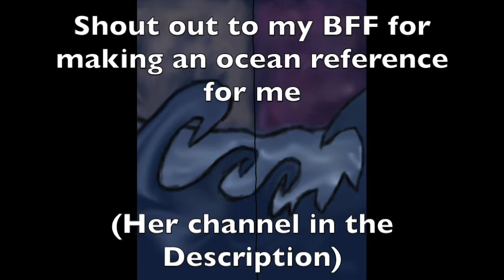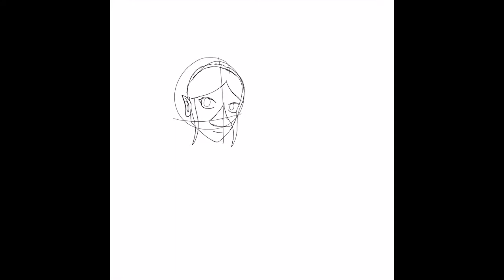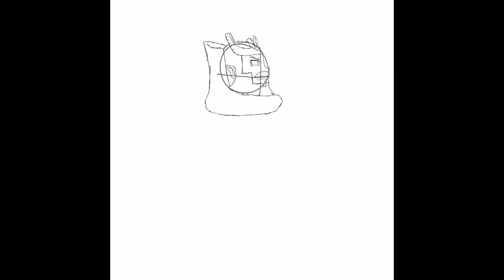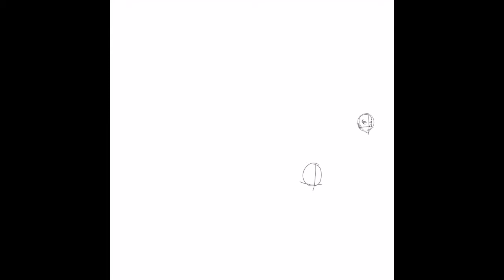Legend of Zelda | History Repeats Itself | Speedpaint